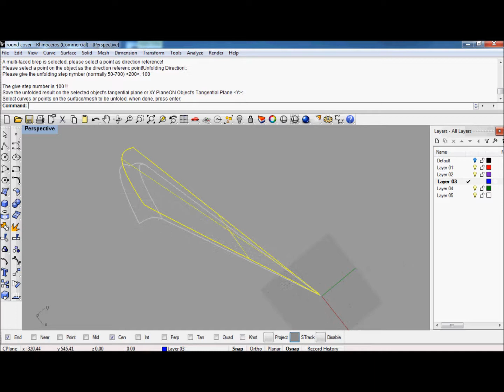Rhino unfolds complex brep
an example for rhino.  The unfolded contour area is almost same as the model area, so is the unfoled edge to the model edge.